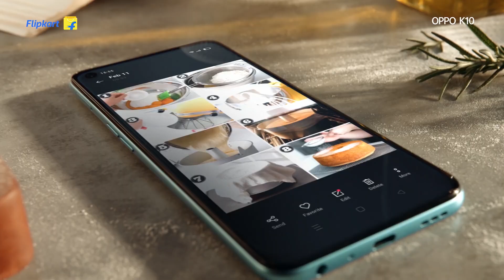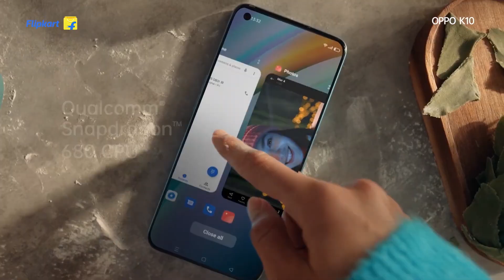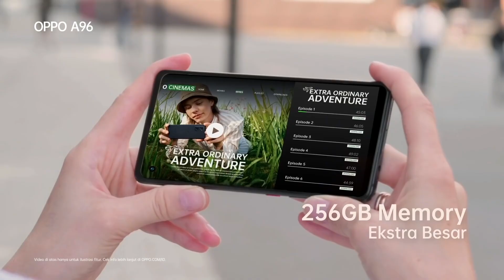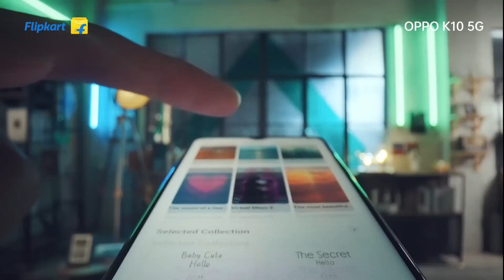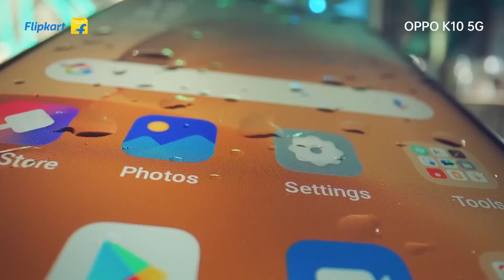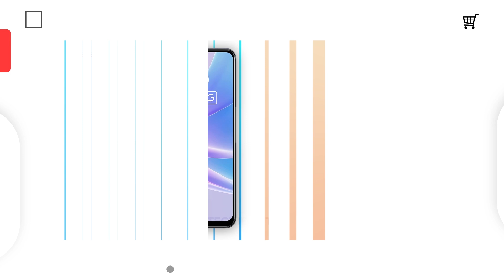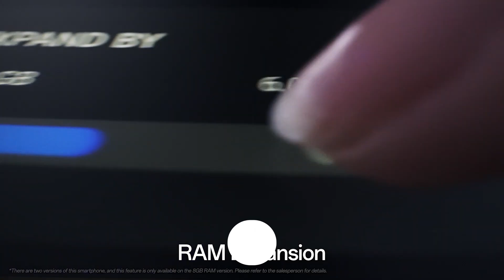Top 5 Best Oppo Smartphone Under 20000 in 2023 | Best Oppo Phone Under 20000 in INDIA 2023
Welcome Back to Our New Video on Top 5 Best Oppo Smartphones under 20000 in 2023. Oppo is known for its budget range smartphones as well as high end phones. But the budget range phones are more in demand and chosen by more people. So this list has all the Best oppo smartphones with the best specifications. We have selected these oppo smartphones under 20000 which have the best battery life, better processor, and amazing camera quality and with 5G for multi-tasking so that you can be future secured.

PRODUCTS LINK:
Oppo A78 5G
Oppo F21 pro
Oppo k10 5g
Oppo A96
Oppo k10 4g

Watch our list of Top 5 Best Oppo Smartphones under 20000 and keep watching techie bist :)